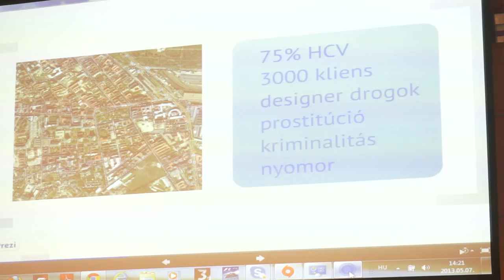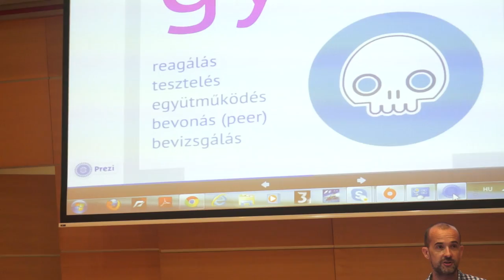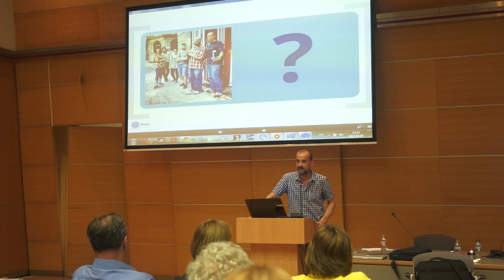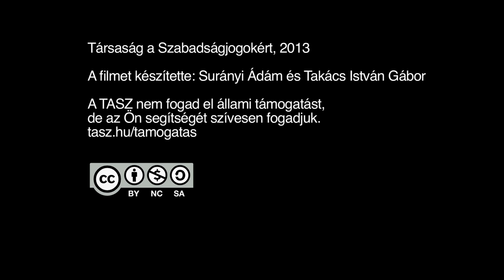Dávid Ferenc beszéde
Elhangzott a: „BÉKÆPIPA: SZAKMAI BÉKE VAGY TARTÓS VÍZ ALATTI ÉLET, AVAGY
LESZ-E EGYÜTTMŰKÖDÉS A TERÜLETEN?" - Című konferencián 2013. május 7-én 10:00 órakor. A Helyszín a Tölösi Konferencia Központ volt, a Magyar Telekom Székházban. Az összes beszéde megtekinthető itt